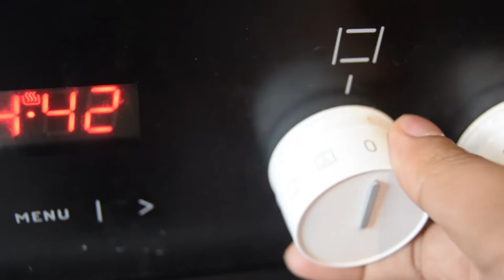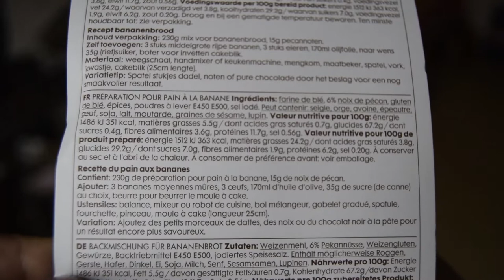CRASH TEST -- BANANA BREAD DE CHEZ HEMA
Que vaut le banana bread de chez HEMA? C'est ce qu'on va essayer de voire aujourd'hui.
Bon je te préviens je suis pas doué généralement pour les trucs tout prêt et je les loupe  quasiment tous le temps.
D'ailleurs si une vidéo sur mes boulettes en pâtisserie ça te dit n'hésite pas à me le faire savoir .

La vidéo est un peu longue mais je fais un petit débrif à la fin pour que tu saches ce que vaux le banana bread de chez HEMA

Ce que contient le sachet

- 230 gr de banana bread mix
- 15 g de noix de pécan

Ce qu'il faut ajouter
-3 bananes bien mûres
-3 oeufs
- 170 ml d'huile d'olive
- 35 gr de sucre de canne